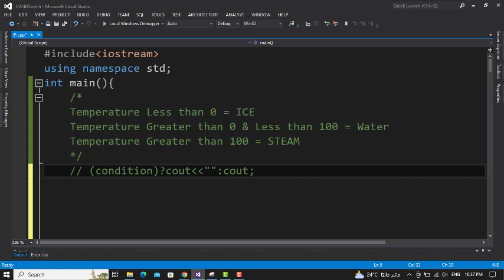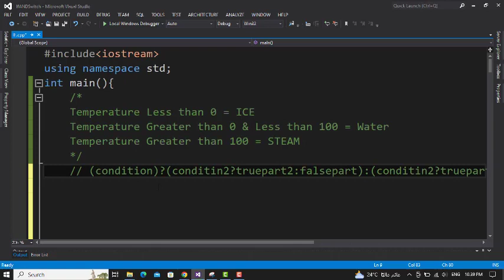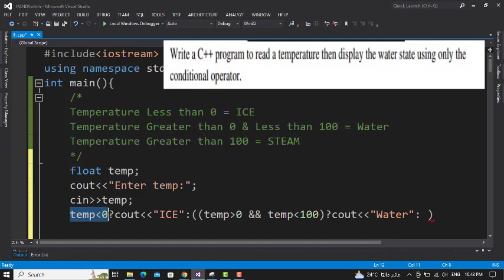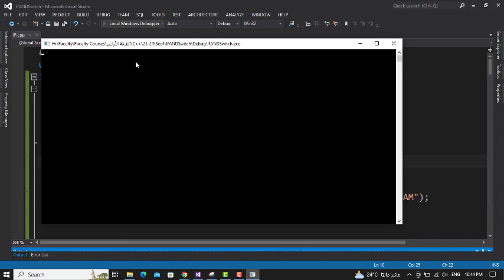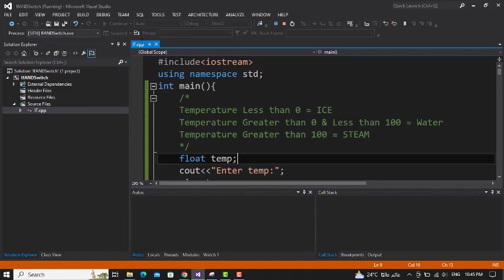Section No.4 (Ex:- 4)